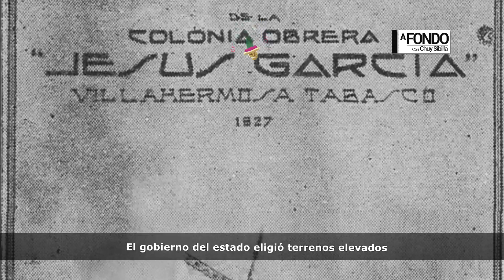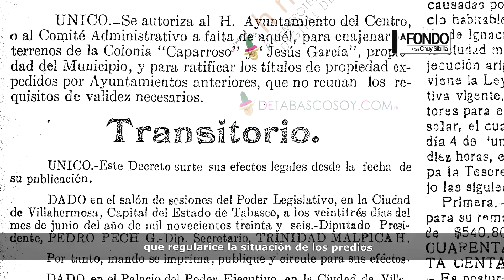Shishitos de Historia | Col. Jesus Garcia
El origen de esta popular colonia en voz de Norma L. Domínguez transmitido el 5 de febrero de 2024 en AFondo con Chuy Sibilla por la XEVT.